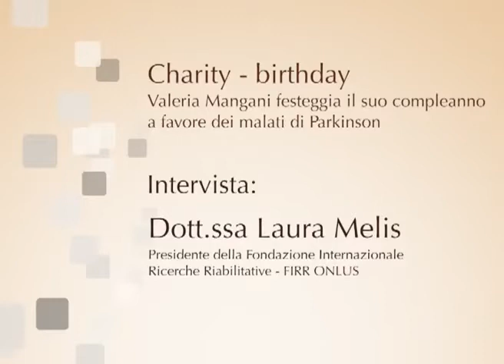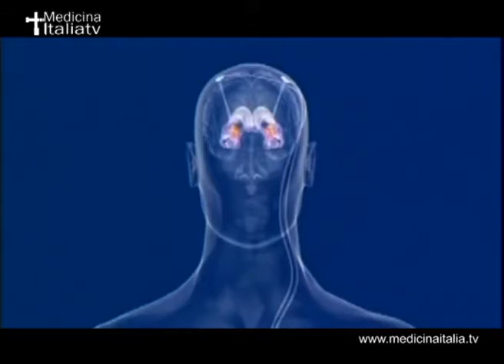La Dott.ssa Laura Melis al Charity-birthday di Valeria Mangani